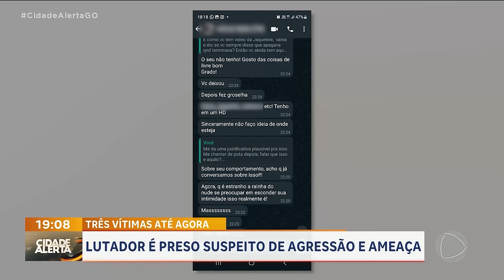TRÊS VÍTIMAS ATÉ AGORA: LUTADOR É PRESO SUSPEITO DE AGREDIR E AMEAÇAR EX-NAMORADAS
LUTADOR É PRESO SUSPEITO DE AGREDIR E AMEAÇAR EX-NAMORADAS. ATÉ AGORA, PELO MENOS TRÊS DELAS JÁ PROCURARAM A POLÍCIA.